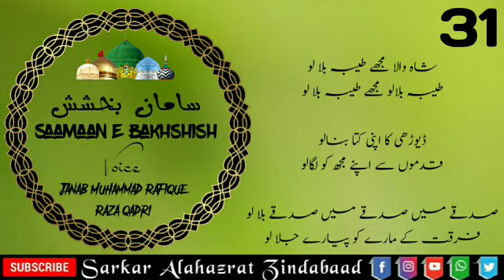KALAAM E MUFTI E AZAM E HIND SHAAHE WALA MUJHE TAIBA BULA SAAMAAN E BAKHSHISH